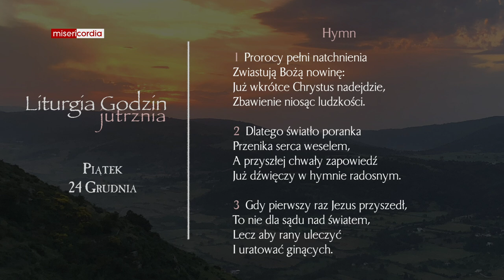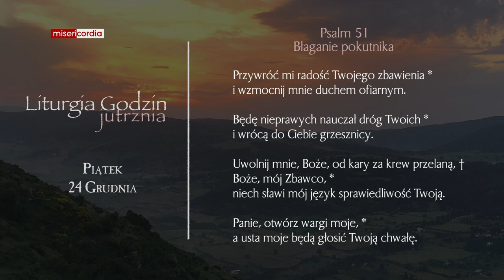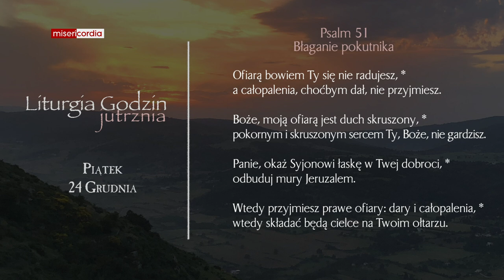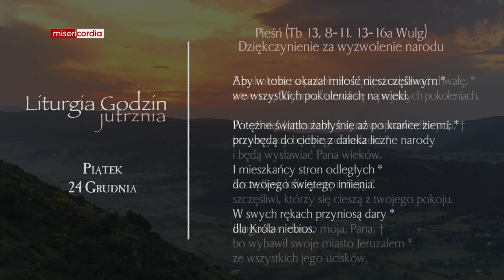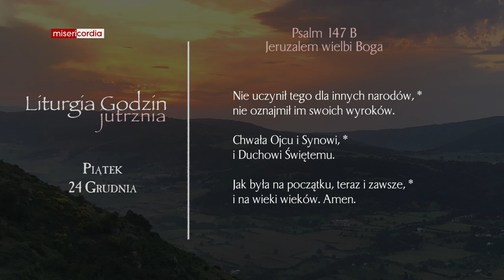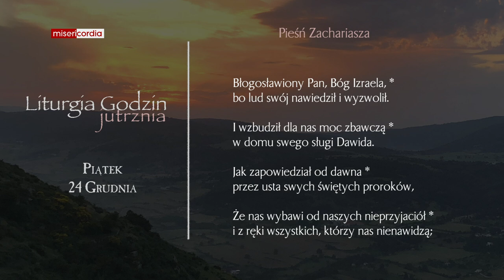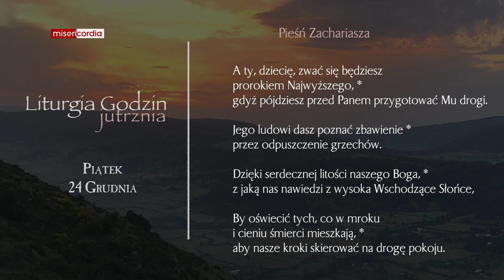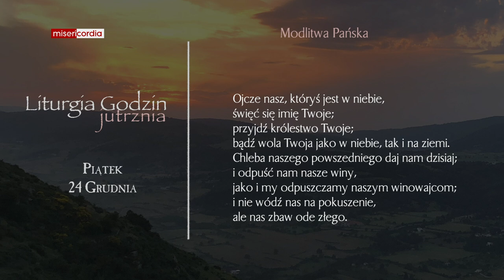Liturgia Godzin | Jutrznia | Piątek, IV tyg. Adwentu